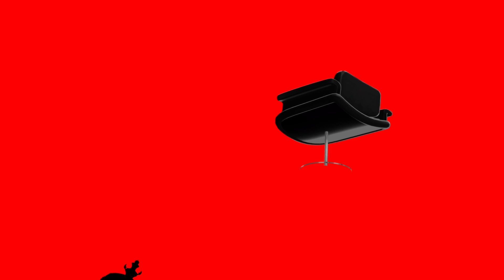Persona 5 Royal (Part 8)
Securing the route to Madarame's treasure.